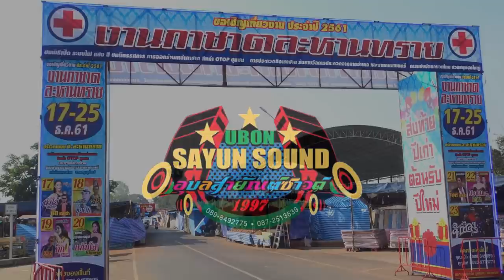เบิ้องหลังการทำงานของอุบลสายัณต์ซาวด์ หน่วย 7 (อาจารย์คะนอ)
งานกาชาดอำเภอละหายทราย จ.บุรีรัมย์